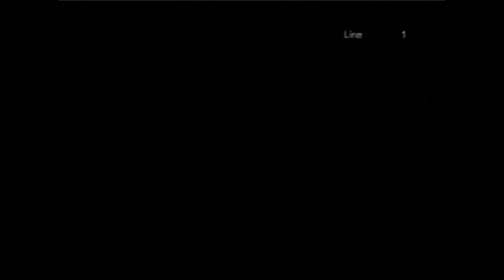HAWJ XYOOJ NTXHI YAJ HAIS KWV TXHIAJ ZOO HEEV YAV 2